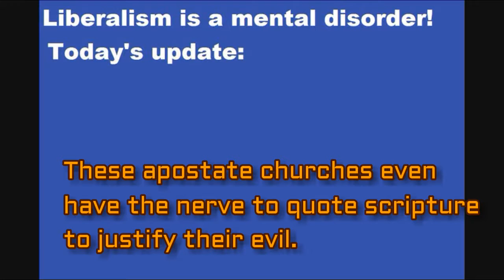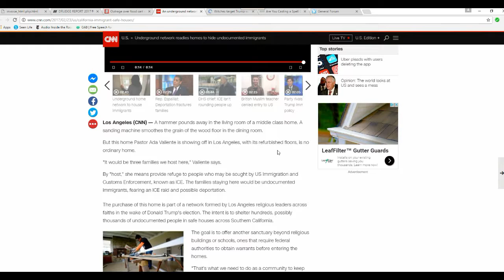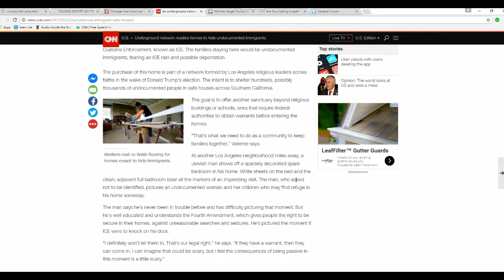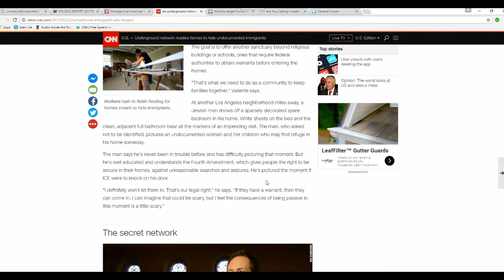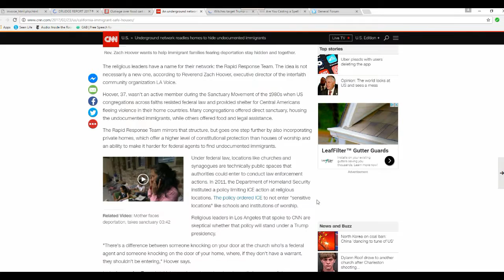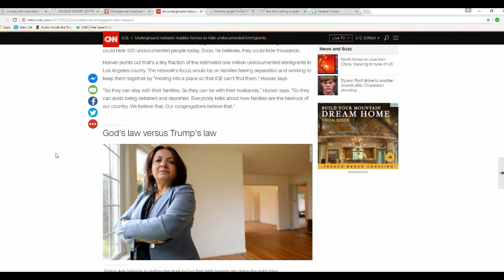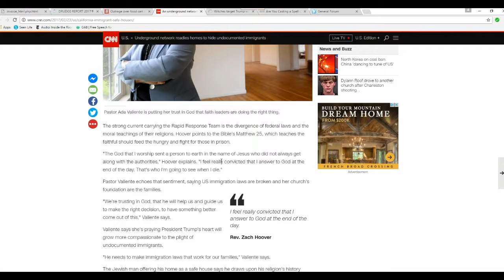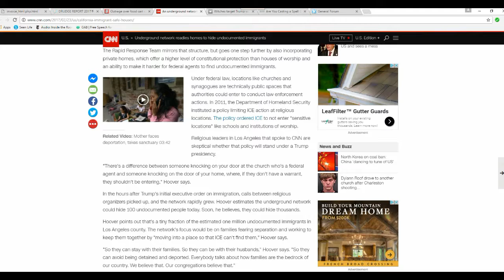LA churches using private homes to smuggle/ hide illegal aliens!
Churches in Los Angeles and elsewhere are renovating private houses to help smuggle and hide illegal aliens. I repeat what I have said that in some instances they are intentionally helping the drug cartels by doing this. Simply put, these churches are apostate. This is an organized effort and thus is organized crime by definition. It reinforces my being agnostic.